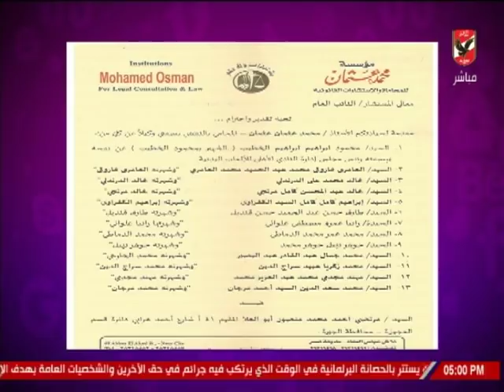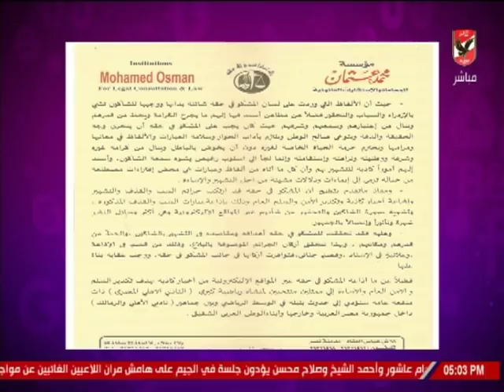أمير هشام: الأهلي يتقدم ببلاغ جديد للنائب العام ضد رئيس الزمالك لإثارته الفتن بين الجماهير